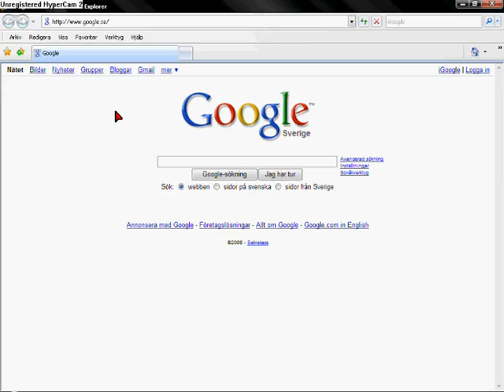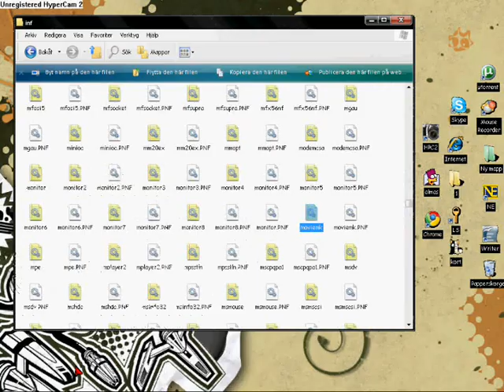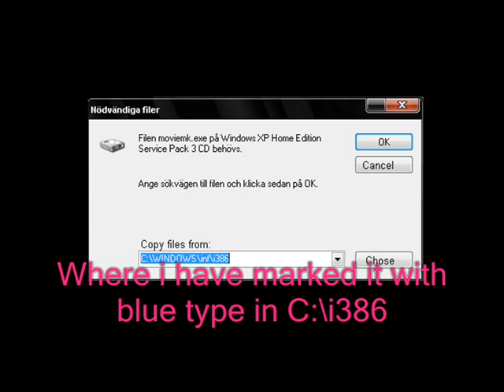Recover Windows Movie Maker Transitions and Effects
Have you also lost your Windows Movie Maker Effects and Transitions after downloading a service pack or similar, don't worry I'm going o show you how to get them back in just a minute. I know downloading a file just because I say so could be a little suspicious, but it worked for me, it's all I can say.